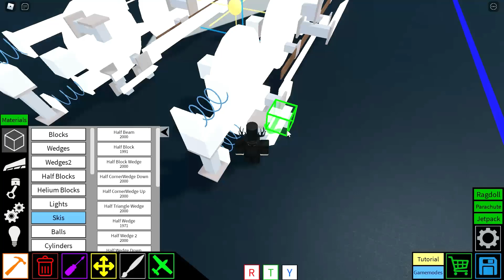Complex W.I.P Valve Gear Tutorial [Roblox - Plane crazy]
Created by: ''BolletjeSchaap'' (Me)

Another tutorial video cuz yes.